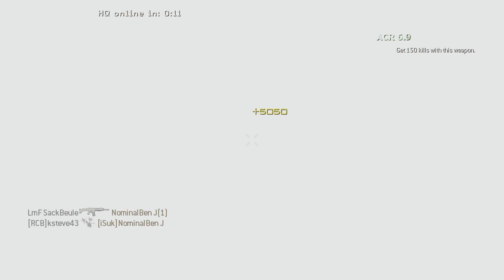Call The Medic